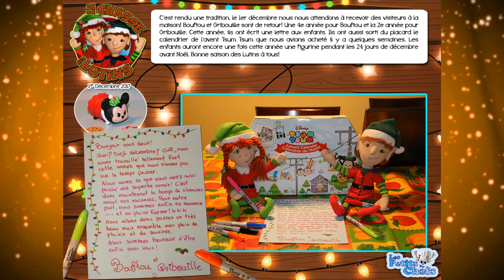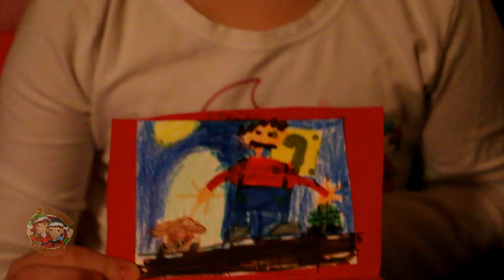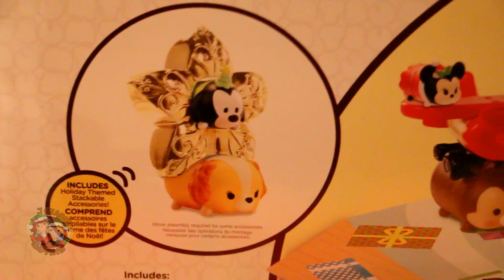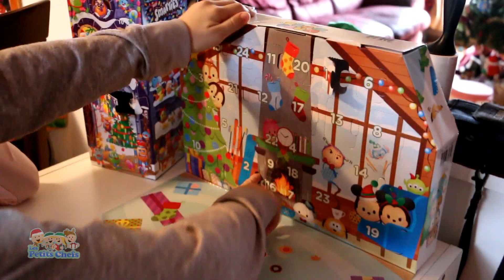La Chasse aux Lutins 2017 ❄️ Partie 1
➡ Pour tout voir, déroulez... ⬇️⬇️⬇️

C'est reparti pour une nouvelle année festive avec les Lutins qui sont venu nous rejoindre le 1er décembre 2017! Bouftou et Gribouille sont de retour pour nous jouer des tours. Durant ces 4 premiers jours, nous accueillons les lutins avec un nouveau calendrier de l'avent Tsum Tsum, nous goûtons les oeufs des poules de notre ami Jean Marquis et nous découvrons les tours de nos Lutins dont un assez salissant mais tellement beau. Hâte de voir ce qu'ils nous réservent prochainement.

Merci à nos super Patrons : Balado Québec

Les Petits Chefs: Damien, Lorie, Pat! Larochelle
Caméras: Pat Larochelle
"We Wish You a Merry Christmas (Instrumental Jazz)" par E's Jammy Jams